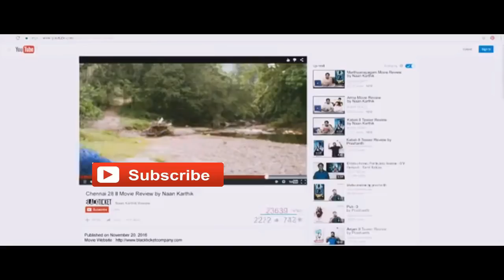T Nhaveen case update... case postponed to January 2018